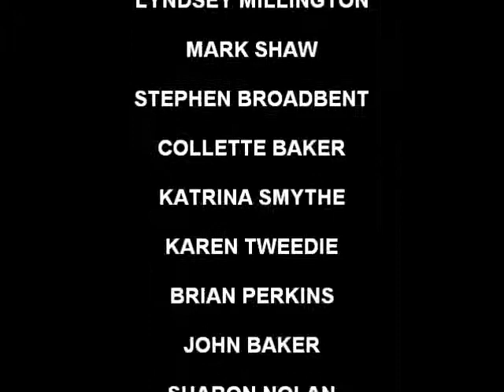St Philip Howard Glossop,Class of 1985 Reunion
The second reunion of the great year which left SPH in 1985, the first in 2000 was a great success and so was this one, looking forward to 2005.